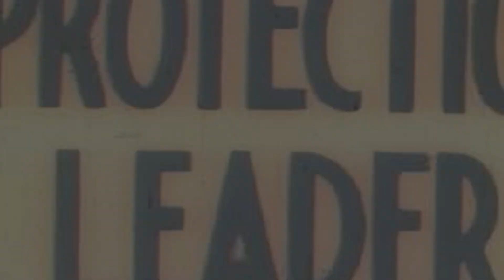ELVIS PRESLEY - What If... ( Aged Fx Technology ) New Edit 4K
Aged Fx
New Edit by FABRICA